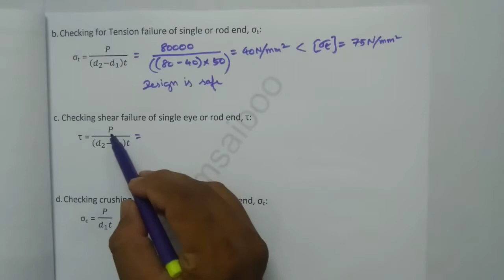Dome knuckle joint problem 2 part 2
This video helps you to solve a problem in knuckle joint